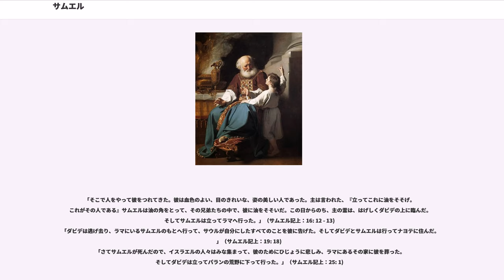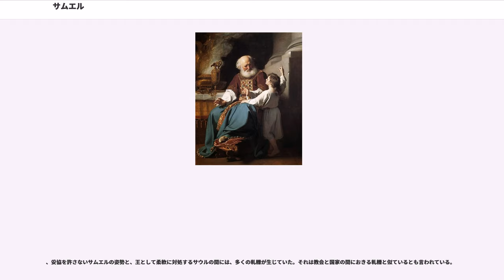サムエル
サムエルは、旧約聖書の『サムエル記』に登場するユダヤの預言者、士師（民族指導者）。名前の語義はヘブライ語で「彼の名は神」。実在の人物である場合、紀元前11世紀の人。

父エルカナ、母ハンナ。サムエルは、長きにわたって子供を望んでハンナがようやく授かった子であった。母はこれに感謝し、サムエルをシロの祭司エリに仕えさせた。エリは自分の息子たちの不品行を恥じ、サムエルを愛した。幼いサムエルは、寝床にあって神の言葉を聞き、成長して主の預言者として認められるようになった。

サムエルは宗教的指導者（祭司）かつ政治的民族指導者（士師）として活躍した。晩年になって民が王政を望むと、サムエルはその非を説いたが、聞き入れられず、サウルを初めての王として建てた。イスラエルはサウル王のもとで団結し、周囲の民族と戦ったが、神の「アマレク人を殲滅せよ」という命令にサウルがそむいたことから、サムエルは密かにダビデに油を注いだ。

ダビデはペリシテの勇者ゴリアテを討ち、竪琴の名手としてサウルに仕えたが、サウルは彼の人気をねたんで命を狙った。サウルを殺害するチャンスはあったが、「神の選んだ人に手をかけられない」といって手を触れなかった。ダビデの立琴によってサウルから悪霊が出て行った。

サムエルは死んで、ラマタイム・ツォフィムに葬られた。

サムエルの家族については以下の通り。

サムエルの出身氏族については、サムエル記によると、父エルカナがエフライムの出身となっているが、資料により違いがある。

サムエル記によれば、主がサムエルに最初に言葉を語ったのは、祭司エリの身におきる災いについてであった。
「主はまた三度目にサムエルを呼ばれたので、サムエルは起きてエリのもとへ行って言った、『あなたがお呼びになりました。わたしは、ここにおります』その時、エリは主がわらべを呼ばれたのであることを悟った。そしてエリはサムエルに言った、『行って寝なさい。もしあなたを呼ばれたら、しもべは聞きます。主よ、お話しくださいと言いなさい』サムエルは行って自分の所で寝た。（サムエル記上：3 : 8 - 9)
「その日には、わたしが、かつてエリの家について話したことを、はじめから終りまでことごとく、エリに行うであろう。わたしはエリに、彼が知っている悪事のゆえに、その家を永久に罰することを告げる。その子らが神をけがしているのに、彼がそれをとめなかったからである。」（サムエル記上：3 : 12 - 13)

サムエルはその経験を転機とし、その後もシロで奉仕を続けていくと、その評判は国中に及び、主の預言者としてイスラエルの人々に認められて行く。
「サムエルは育っていった。主が彼と共におられて、その言葉を一つも地に落ちないようにされたので、
ダンからベエルシバまで、イスラエルのすべての人は、サムエルが主の預言者と定められたことを知った。
主はふたたびシロで現れられた。すなわち主はシロで、主の言葉によって、サムエルに自らを現された。こうしてサムエルの言葉は、あまねくイスラエルの人々に及んだ。」（サムエル記上：3 : 19 - 21)

その後イスラエルは、宿敵ペリシテ人とのアペクでの戦いに惨敗し、契約の箱も奪われ、エリの二人の息子も殺され、それを聞いたエリもショックで倒れて死亡する。サムエルは人々に、他の神々を捨て去り一心に主に仕え立ち返るなら、主はペリシテ人から救って下さると言い、皆を集めて祈った。そこにペリシテ人が攻めてくるが、雷が敵の上に轟くと、敵は乱れて逃げて行った。こうしてサムエルの指導者としての地位は確立した。
「サムエルが燔祭をささげていた時、ペリシテびとはイスラエルと戦おうとして近づいてきた。しかし主はその日、大いなる雷をペリシテびとの上にとどろかせて、彼らを乱されたので、彼らはイスラエルびとの前に敗れて逃げた。イスラエルの人々はミヅパを出てペリシテびとを追い、これを撃って、ベテカルの下まで行った。その時サムエルは一つの石をとってミヅパとエシャナの間にすえ、『主は今に至るまでわれわれを助けられた』と言って、その名をエベネゼルと名づけた。こうしてペリシテびとは征服され、ふたたびイスラエルの領地に、はいらなかった。サムエルの一生の間、主の手が、ペリシテびとを防いだ。ペリシテびとがイスラエルから取った町々は、エクロンからガテまで、イスラエルにかえり、イスラエルはその周囲の地をもペリシテびとの手から取りかえした。またイスラエルとア...